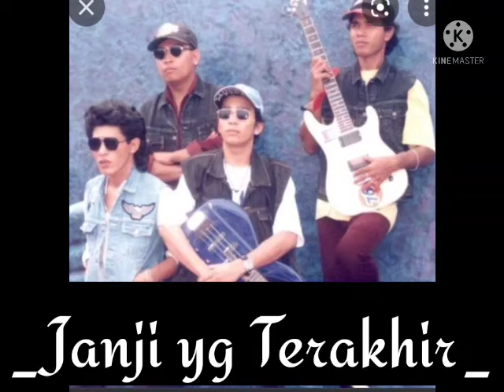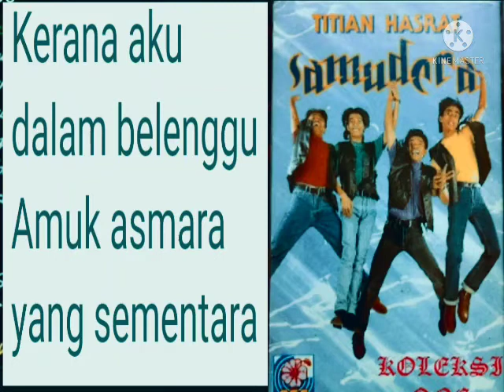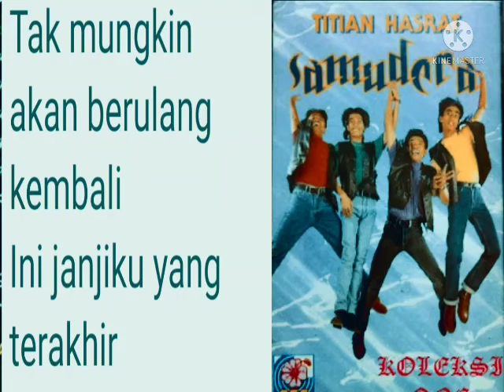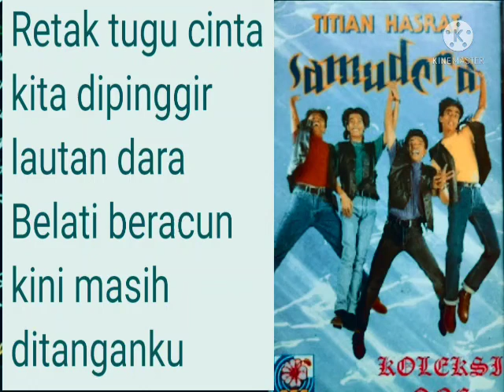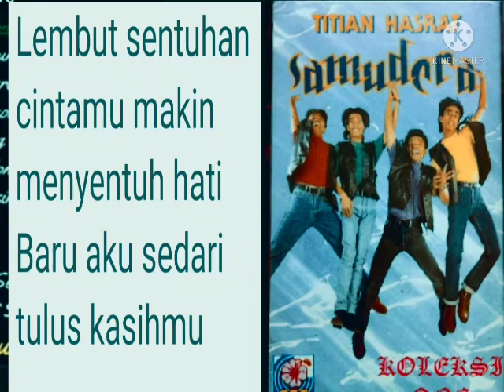Janji yang Terakhir Samudera (Karaoke) 2022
Janji yang Terakhir
Composer /  Syed Amran
Lyrics /  Siso

Dari Album Samudera Titian Hasrat 1993